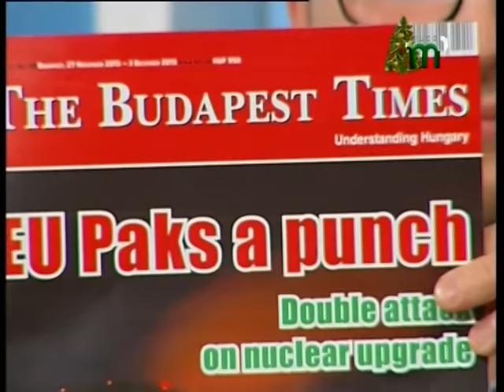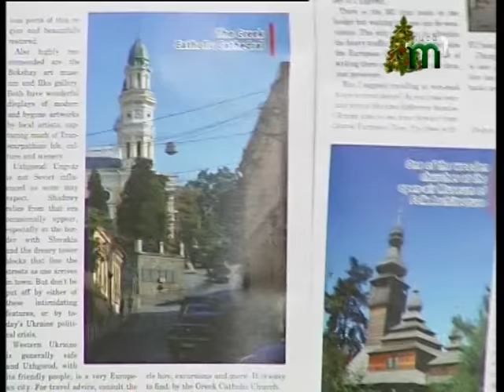Александр Стемп (Alexander Stemp) про нові враження від Закарпаття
"По-закарпатському" свій Александр Стемп! Людина, заради якої дійсно потрібно вчити анг. мову. Спілкувались про Закарпаття, яке британський письменник активно популяризує в Європі. Ви знали, що книга Стемпа про наш край знаходиться у бібліотеці принца Чарльза?